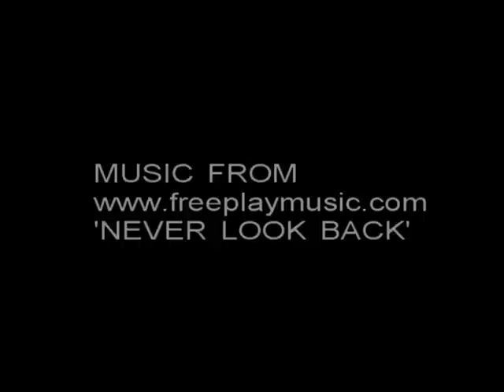DEADMAN RIDGE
Western shootout in the desert done in a spooky fashion! Old clips put  together to made a story! The two Actors never have met each other in real life.  The Actors each were filmed separately on different day and even even a different year!